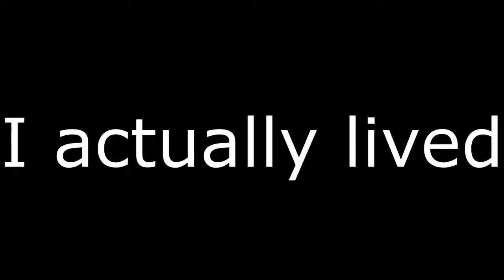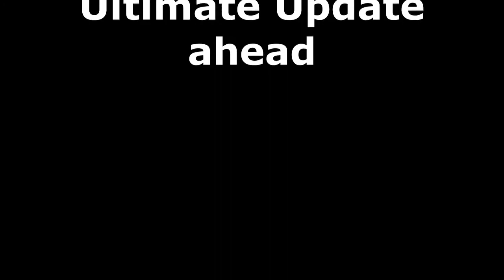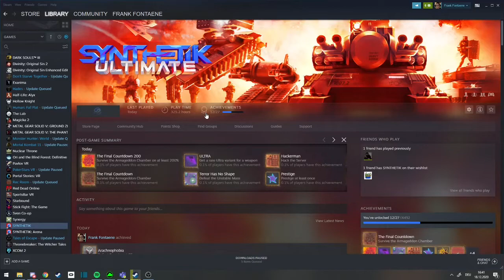my first time getting to loop in Synthetik Ultimate